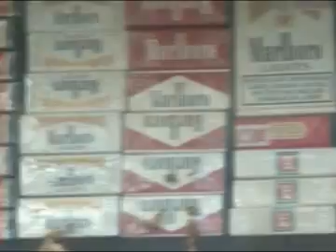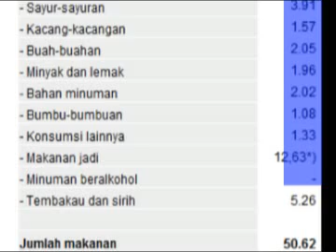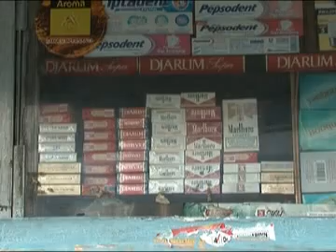Rokok Menghisap Si Miskin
Asia Calling

Konsumsi rokok di Indonesia sebagian besar dilakukan oleh masyarakat miskin. Pengeluaran untuk membeli rokok bisa mencapai 20% dari penghasilan selama satu bulan, mengalahkan pengeluaran untuk biaya pendidikan dan kesehatan keluarga. Rokok seolah menjadi kebutuhan primer yang harus ada.